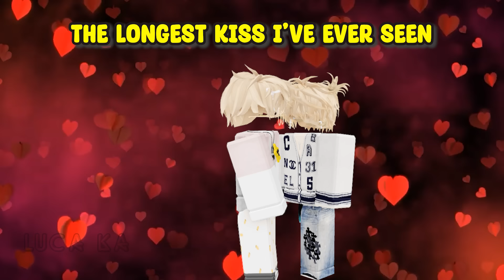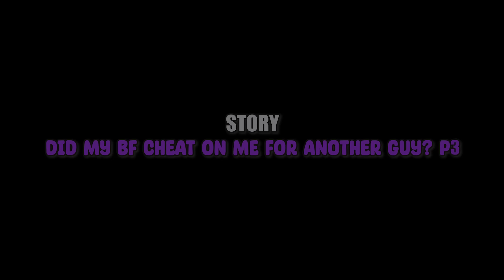Reacting to Roblox Story | Roblox gay story 🏳️‍🌈| MY LITTLE GAY ANGEL